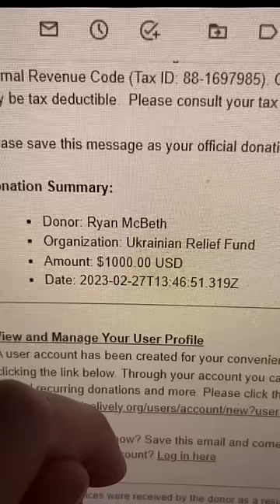Can you help Johnny Rogers of HelpIsOnTheWayUA buy a new van?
Johnny basically drives around in a van on the east side of the Dniper River giving out relief supplies to anyone who needs them.

8705 Colesville Rd.
Suite 249
Silver Spring, MD 20910
USA